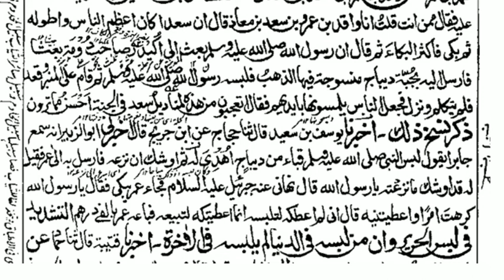SUNAN E NASAI DARS 105 | ARABIC 7 | MAULANA FARUQ SAHAB MADNI | ISHAATUL ULOOM ONLINE